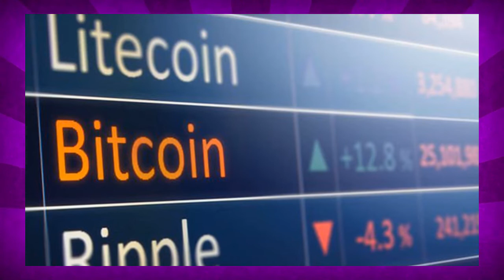Britcoin! UK plots new digital currency 'tied to value of the pound' – phasing cash out